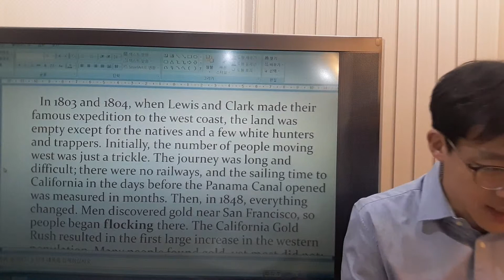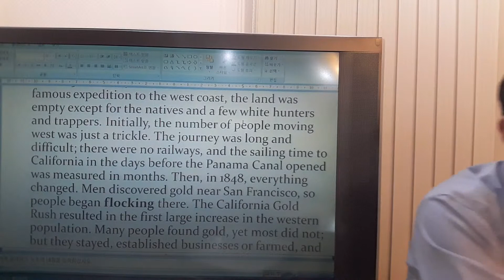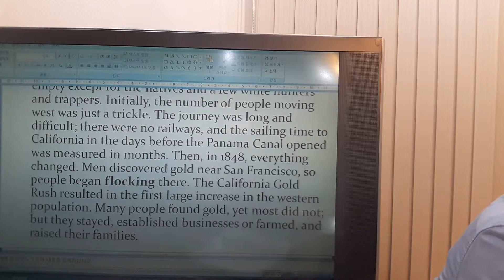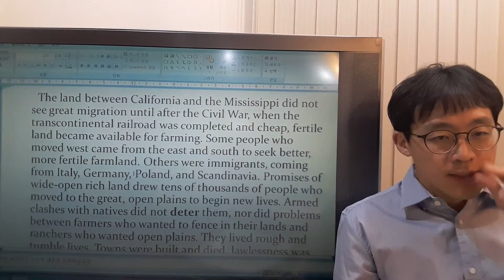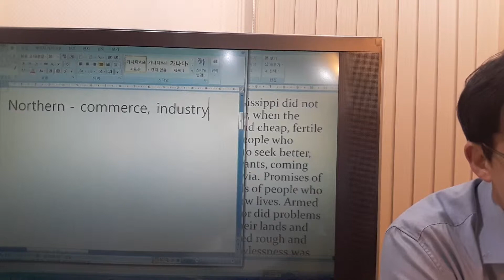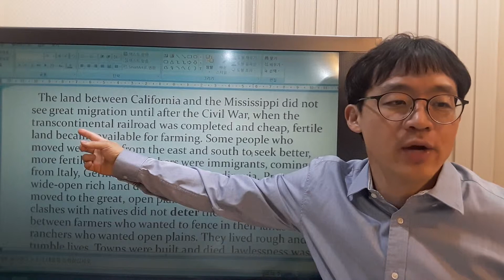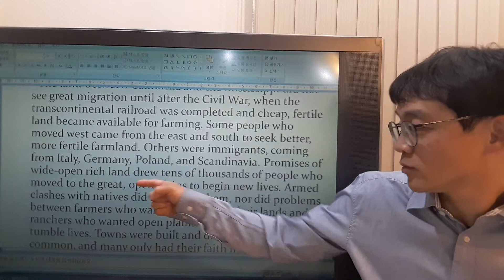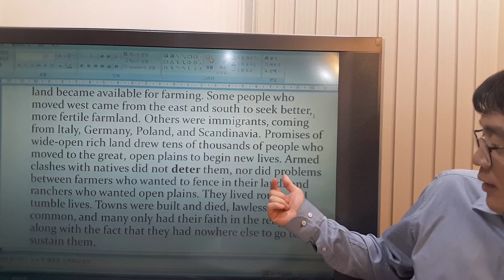TOEFL Reading Advanced - American Western Migration 2/5 - Tae English